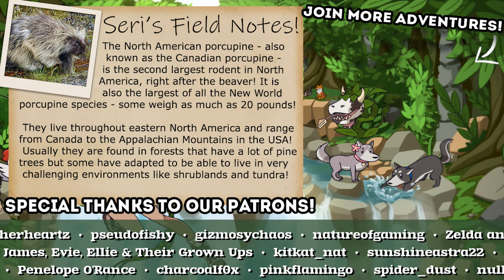Are You SURE We Need To Poke The Evil Magic Rock?? 🦔🌿 Horticular • #28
🎨 Thumbnail Art by Kelsey Claybrooke!

🌿💚 Stay curious!! 💚🌿